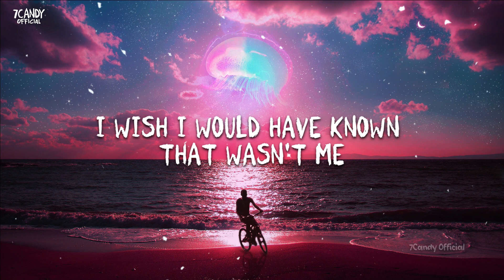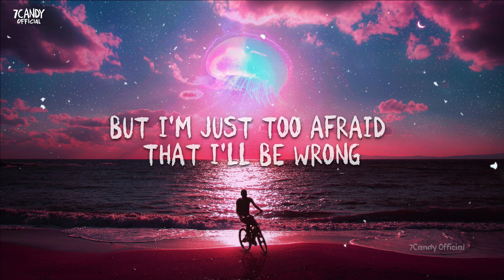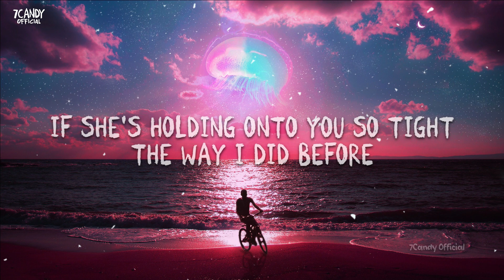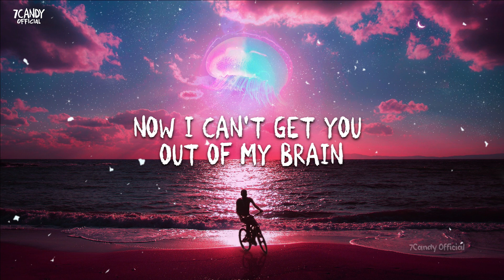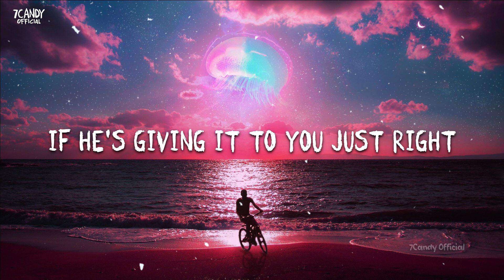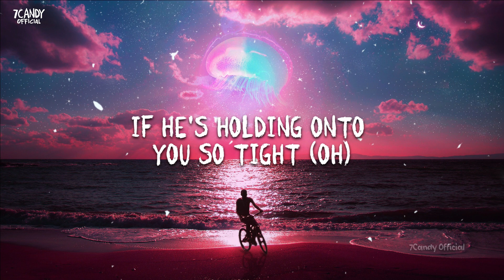We Don't Talk Anymore - Charlie Puth (Lyrics)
👋 Hi guys, welcome to 🍬7Candy Official!
💖 I'm a lover of Music, So I created this channel to share with you my favorite remixes of popular songs.

Charlie Puth - We Don't Talk Anymore (Lyrics Video)

KW:-